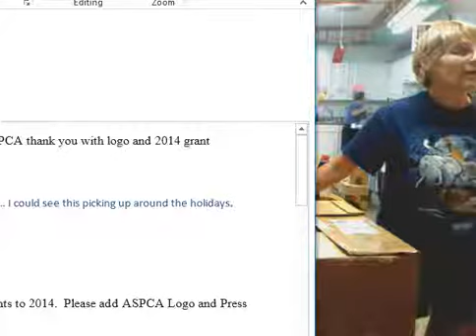Boxes 7 30 2014